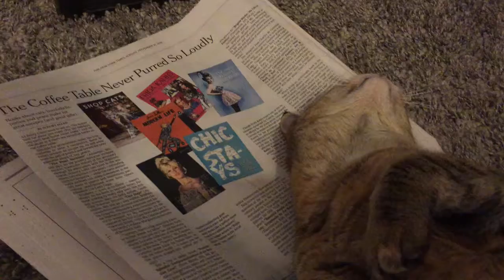Shop Cats of New York - In the NEW YORK TIMES!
My cat Haddie's reaction to my book being featured in the Sunday Style Section of the NYT! Cats are pretty tough critics!